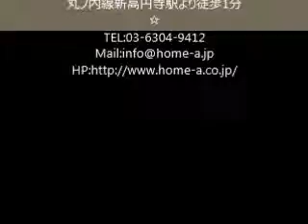新高円寺ダイカンプラザ Home Agent（ホームエージェント） 新高円寺